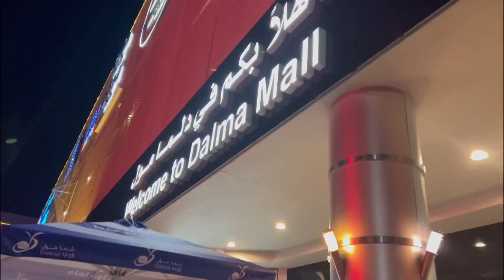Dalma mall | musaffah | abudhabi UAE | Nichu’s vlog